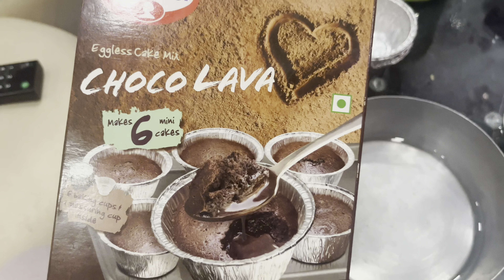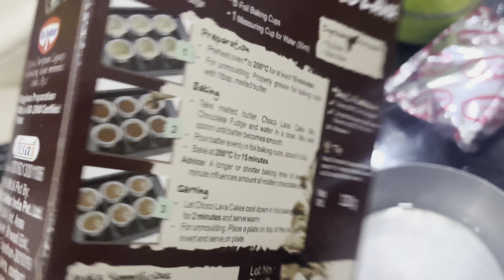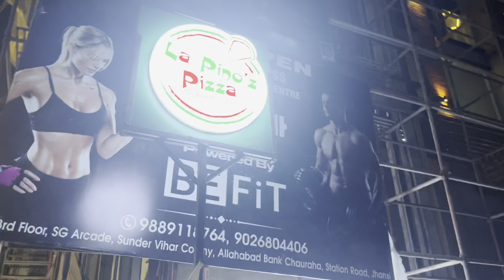Choco lava cake making || Day out || Falak’s good 😊 life || Daily vlog